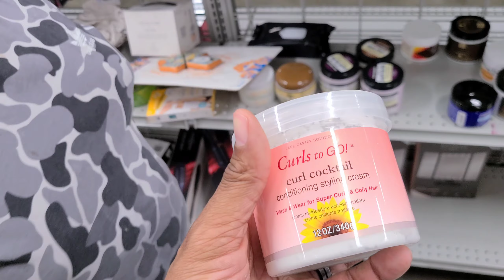NEW Home Improvements‼️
0:00 A Day In Our life

In today's video we are taking ya'll along side with us, as we do some New Home Improvements, to our new house. If you are new here, we just bought a brand new home, but there are still some home improvements that we would like to do. We also take our oldest son, DeSean to get a fresh hair cut!